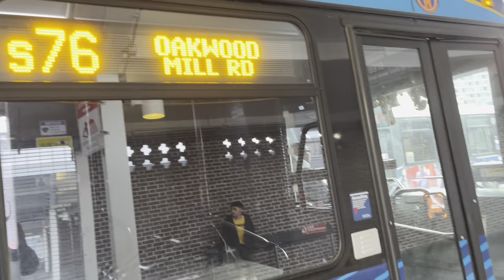Full Ride 2022 Novabus LFS #8918 on S76 to St George Ferry via New Dorp Lane & Richmond Road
Depot: Castleton

Bus: 2022 Novabus LFS #8918

Route: S76 to St George Ferry via New Dorp Lane & Richmond Road

if didn't know so reason why the 2022 Novabus LFS in Staten Island because that was the original order for Castleton that why